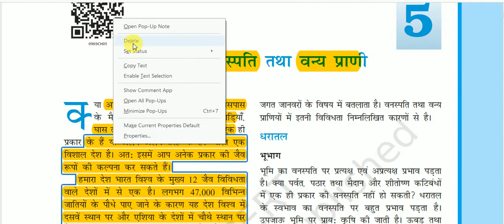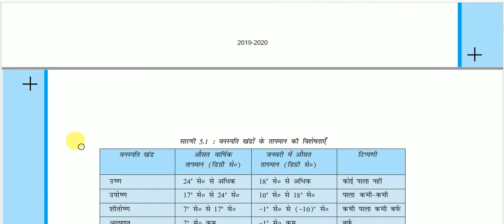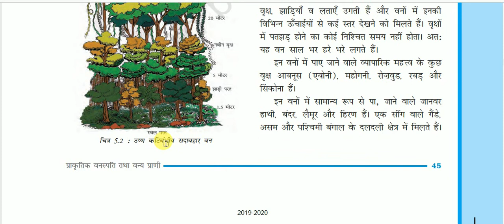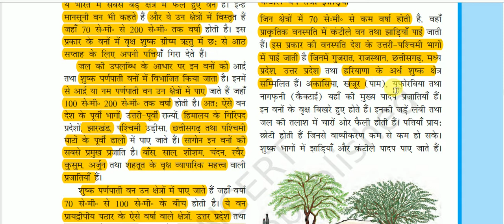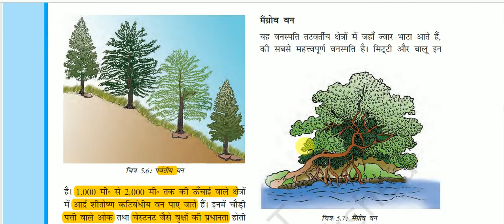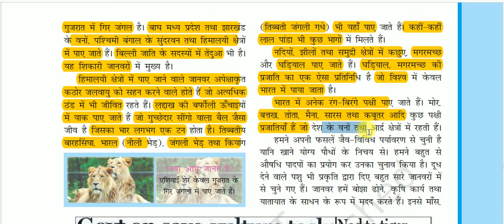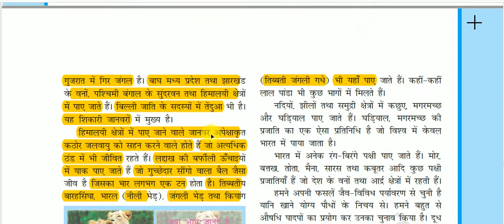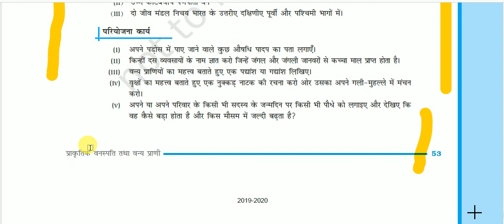NCERT Book Class IX (Indian Geography) || समकालीन भारत-1 -: प्राकृतिक वनस्पति तथा वन्य प्राणी